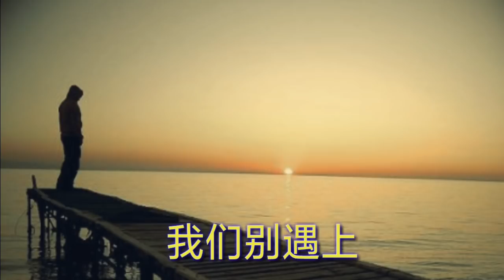《痴情却被多情伤》 演唱：大度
《痴情却被多情伤》
演唱：大度
作词：贺灵安
作曲：王浩

你忽然要走我的泪流淌
一颗心就这样为情所伤
你说你的心一直在路上
难道我们只是梦一场

不知该恨你还是把你想
你离开以后我总是彷徨
寂寞的夜晚思念在纠缠
是否曾经的一切都是假象

为何痴情却被多情伤
对你的爱被你玩弄股掌
曾经那么执着换来的是散场
为何造化弄人幸福成奢望

可你的名字已在我心上
我爱的很卑微你爱的很嚣张
只愿下辈子我们别遇上